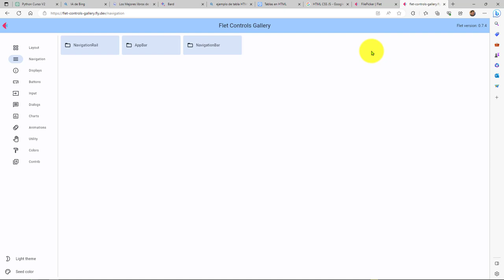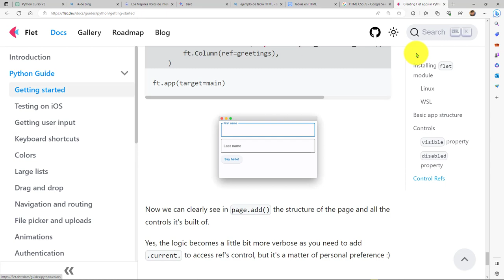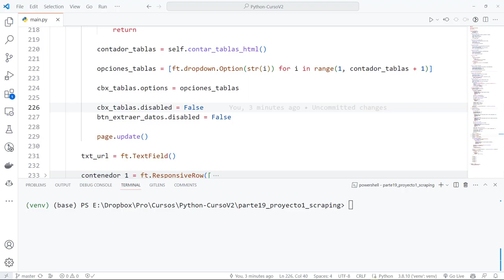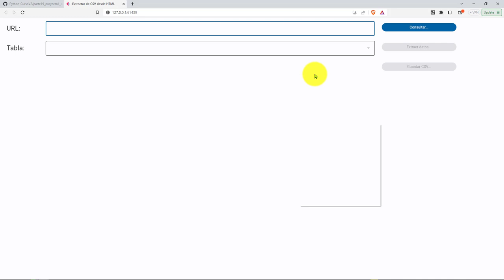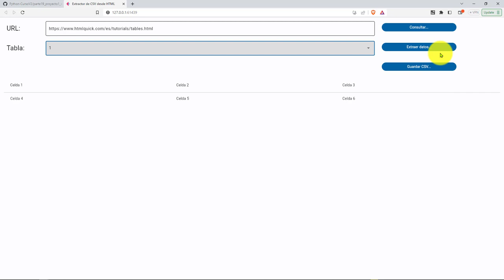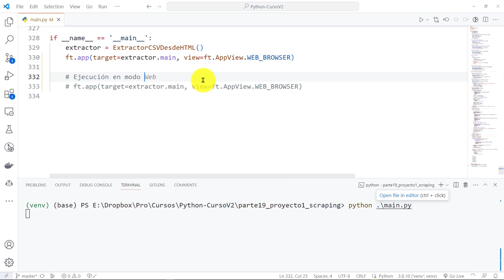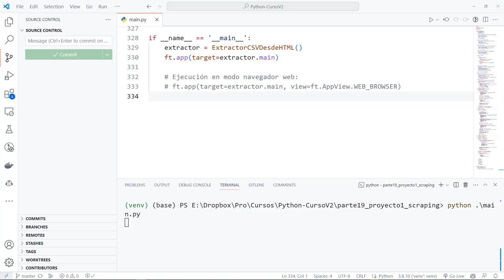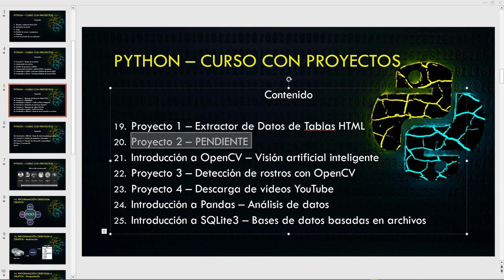Python Curso V2: 872 Ejecución Aplicación Extracción CSV desde HTML Directamente en el Navegador Web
Python Curso V2: 872 Ejecución de la Aplicación de Extracción de CSV desde HTML Directamente en el Navegador Web.